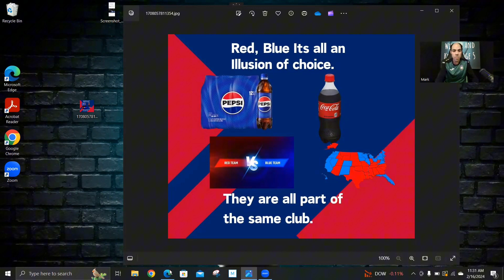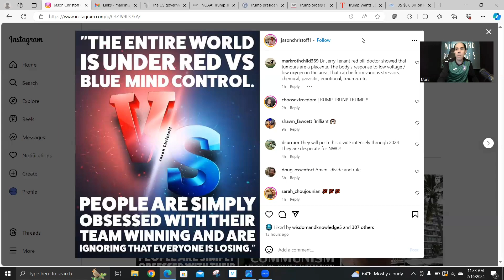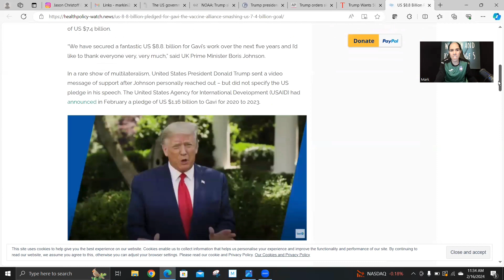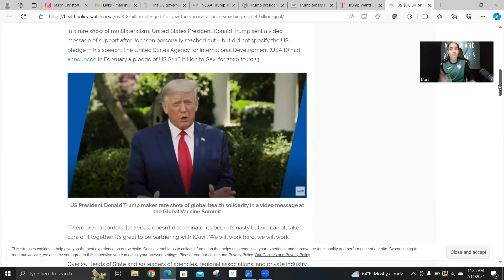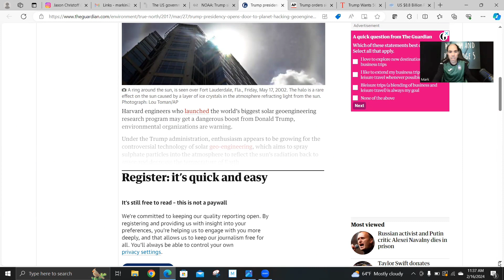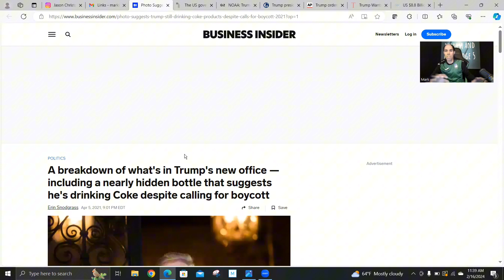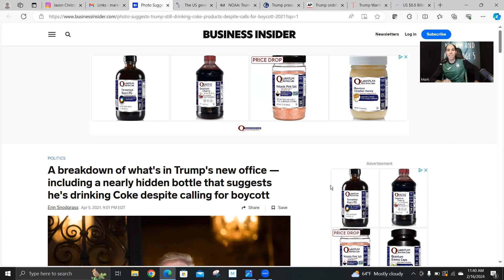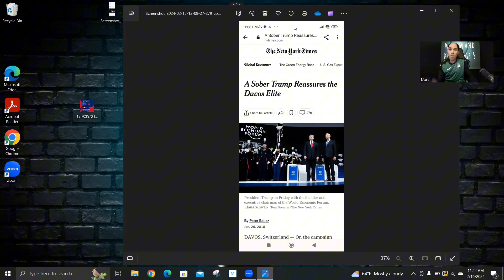The Illusion of Choice: Think For Yourself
With the way people act today in our world and the total mind control game that people are sucked into whether it be blue vs red political nonsense, Coke vs Pepsi and the list goes on and on. So many people are under this illusion that there is a better choice to choose from and that someone or something is going to take care of them, save them from the global powers and their anti-humanity agenda you name it. Well, I am here on today's podcast episode to tell you that they are all part of the same club. You need to start thinking for yourself and taking care of yourself instead of relying on someone else or counting on someone to save you. Start caring about all of humanity and this can start today.